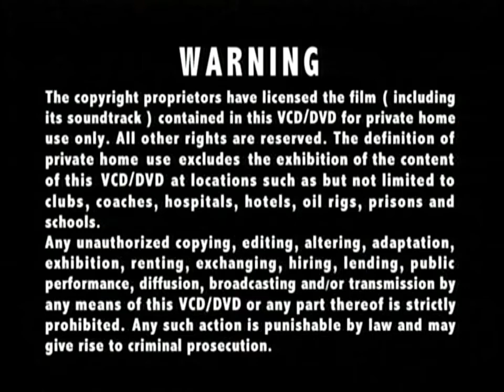Multimedia Entertainment Sdn. Bhd. (Company Address), TVBI, Warning, E-C & Easy Pha-max INS Promo #6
From "TVB Drama 2001" 2011 Malaysia DVD.